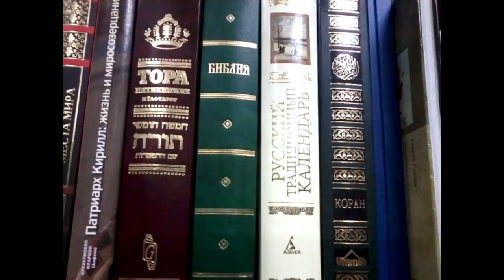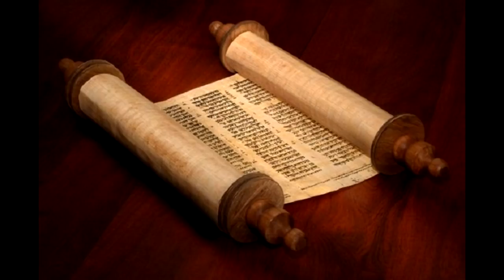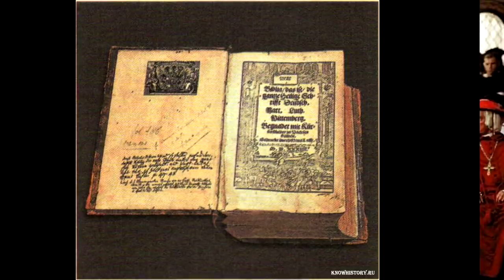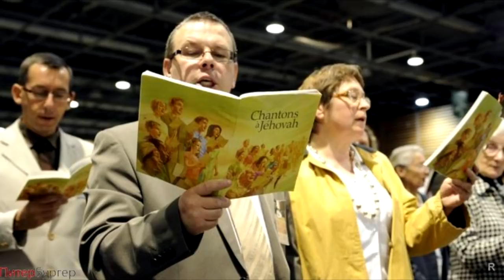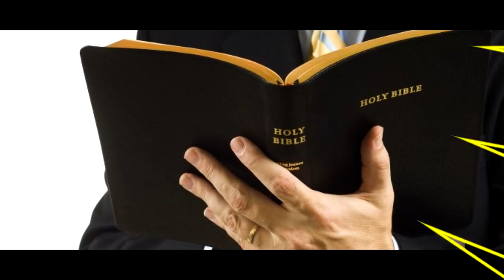🏰 Благосостояние страны напрямую зависит от её религии.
Какую роль играет РПЦ в России ?
Что такое Реформация ?
Почему протестантские страны живут лучше ?